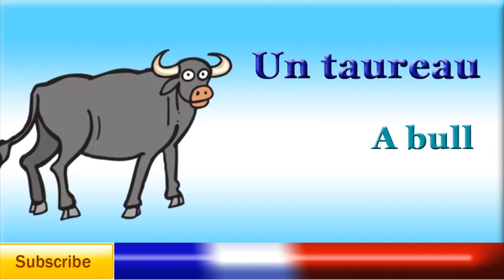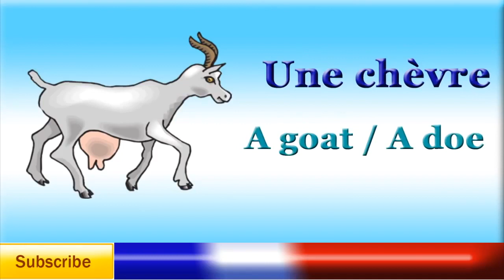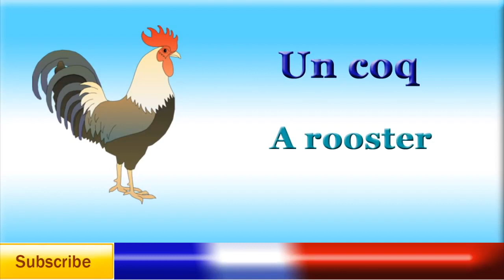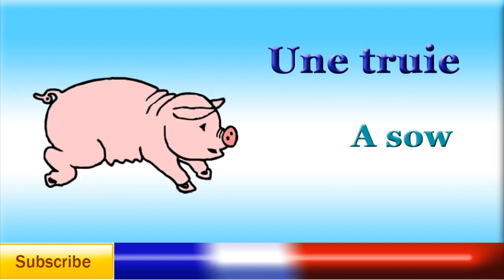French Vocabulary - FARM ANIMALS IN FRENCH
French vocabulary: farm animals. In this French lessons, Cindy, a native French teacher, teaches you the names of farm animals in french, such as pig, cow, horse and much more.

Learn French With Cindy

Frencheezee